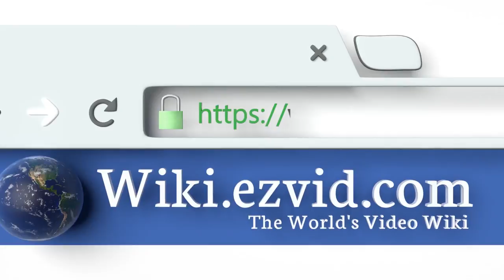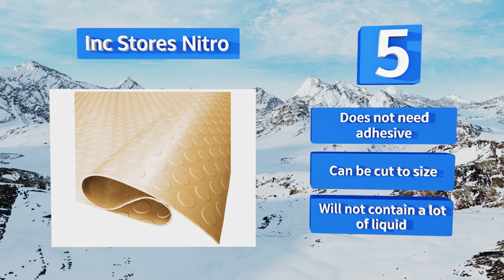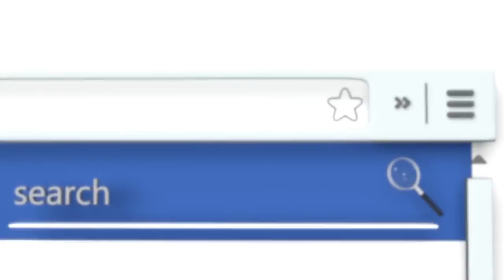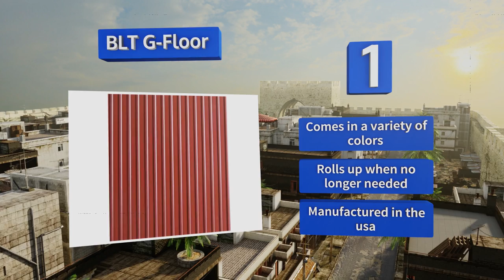10 Best Garage Mats 2018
Our complete review, including our selection for the year's best garage mat, is exclusively available on Ezvid Wiki.

Garage mats included in this wiki include the auto care products clean park, armor all spill mat, armor all charcoal, dimex climatex, drymate max, performance tool diamond, blt g-floor, rubber-cal diamond plate, inc stores nitro, and auto floor guard premium.

Garage mats are also commonly known as parking mats.